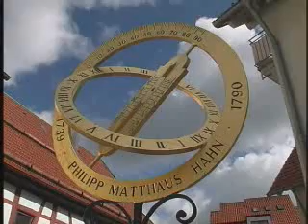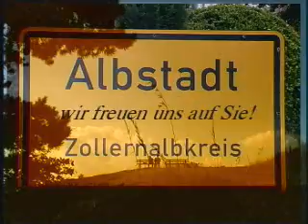Kurzfilm über Albstadt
Sehenswürdigkeiten der Stadt Albstadt